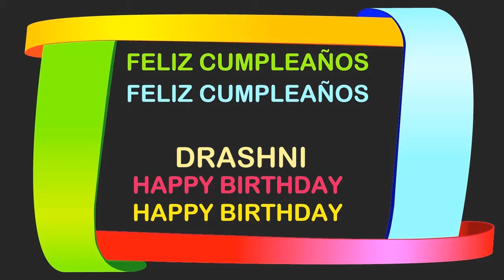Drashni Birthday Postcards & Postales